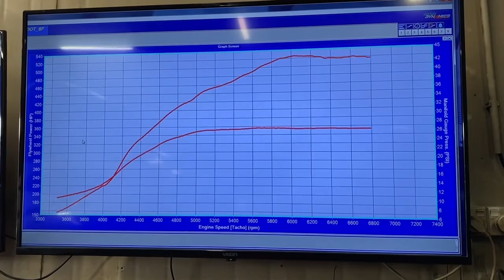RB20DET Skyline pumping out over 520hp 😲 Stock block and head RB20 with Kelford Cams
Absolute animal of RB20DET Skyline  pumping out over 520hp 😲
-Stock block and head RB20 with Kelford Cams
-Holset 35rs turbo
-Flex tuned so can run pump gas or right up to e85
-Haltech elite series ecu and iC-7 dash to monitor the vitals
-note the stock intake manifold and throttle body.

Owner - Kade

Tuned by:
rapidperformance.co.nz